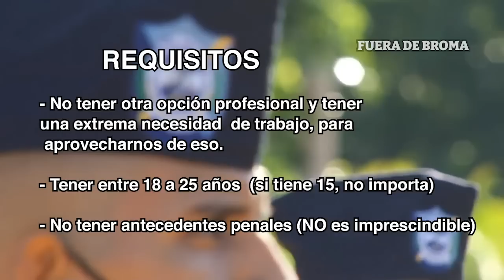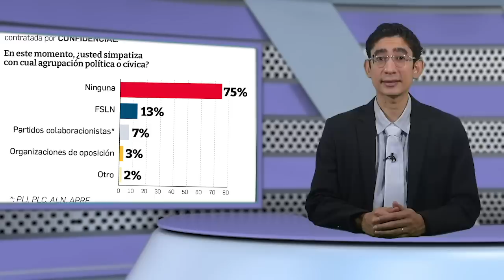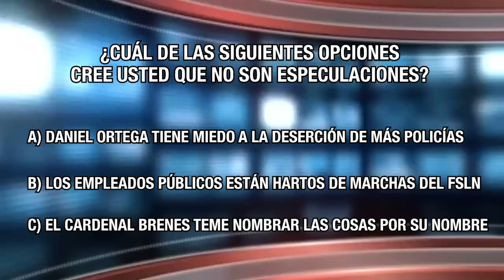La guardia de Ortega y Somoza, especulaciones del Cardenal, por que no van a la plaza el 19 de julio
Lo único que diferencia a la Guardia Nacional con la Policía, es su Jefe Supremo: la guardia estaba al servicio de Somoza y la Policía al servicio de Daniel Ortega. Por eso es que en esta semana finalmente oficializaron el servilismo policial a los intereses de la dictadura, que ya lo era por la vía de los hechos.
En este nuevo episodio de Fuera de Broma, presentamos lo mejor de las noticias satíricas de Nicaragua en esta semana:
El obispo Rolando Álvarez brindó una nueva lección de dignidad y coraje ante la dictadura que se niega a liberarlo sin condiciones. El Obispo se rehusó nuevamente a aceptar el destierro que le impone la pareja dictatorial.
Aunque la noticia de las negociaciones entre el Vaticano y régimen de Daniel Ortega, para la liberación de monseñor Álvarez, fue relatada por diversas fuentes e incluso se sabe que el obispo fue sacado por un breve periodo de las celdas de castigo de la cárcel La Modelo, el cardenal Leopoldo Brenes dijo que todo fue "especulaciones".
¿El cardenal Brenes también dirá que el coraje y la valentía de monseñor Álvarez, es pura especulación?, porque el Papa Francisco lo tiene muy claro y ya lo dijo en una entrevista a Infobae.
En otras noticias, esta semana finalmente el régimen oficializó el servilismo de la Policía a los intereses de la dictadura, que ya lo era por la vía de los hechos. Esta vez, reformando la constitución, y la ley de la Policía.
Llegó julio, el mes favorito de los empleados públicos… o más bien, el más humillante. Es el mes en que los funcionarios públicos trabajan menos tiempo en todo el año… No, no me refiero al diputado Edwin Castro (Foto dormido)... sino a los servidores públicos de diferentes instituciones obligados a dejar sus funciones para salir a asolearse o mojarse.
Son presionados para participar de las actividades partidarias del FSLN para garantizar sus plazas laborales.
Al embajador de Colombia en Nicaragua parece olvidarse que su presidente, Gustavo Petro condenó las violaciones a los derechos humanos que comete el régimen de Daniel Ortega y el FSLN…
Y también olvidó que como embajador en funciones no debería participar de actividades partidarias en otro país.